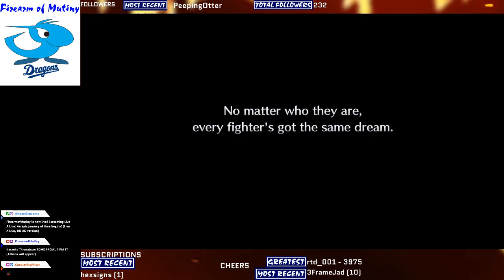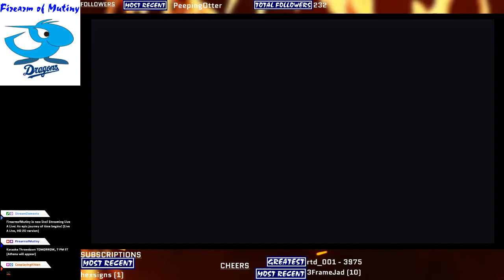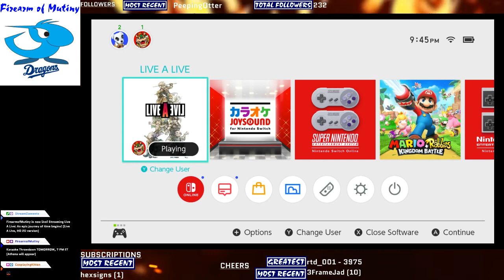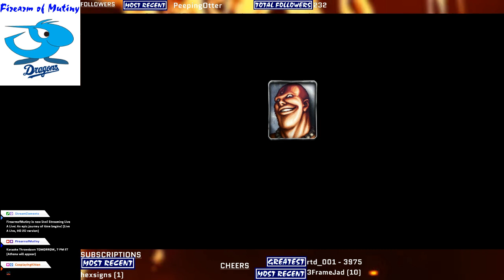Let's Play Live a Live - Present Day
I wanted to do a short chapter second because I was falling asleep, so I did the Present Day chapter.  Masaru Takahara, aiming to become the strongest martial artist in the world, plans to fight the best in the world and learn their techniques.

(I missed like 3 of them and died once trying to get them, lol) -- Watch live